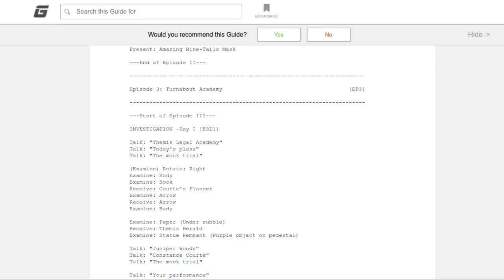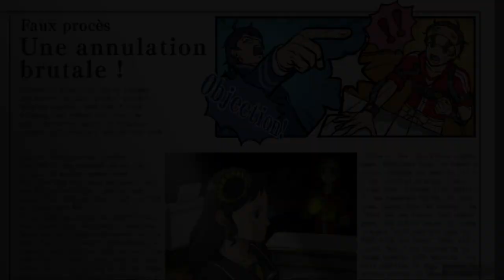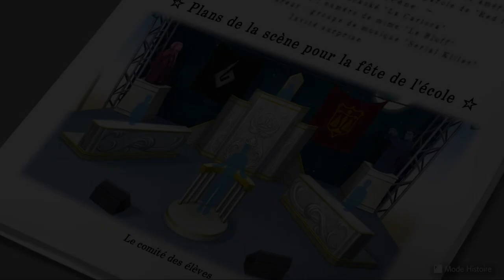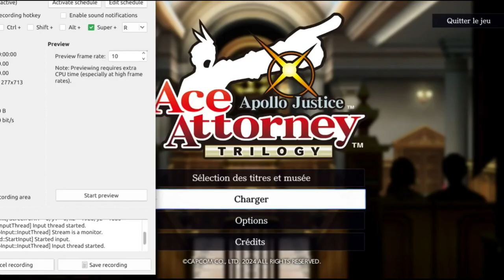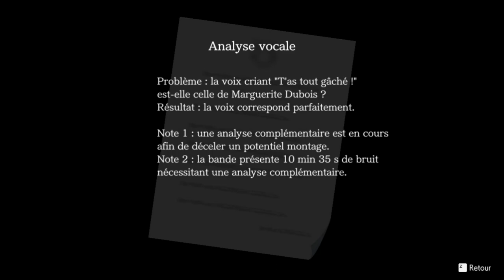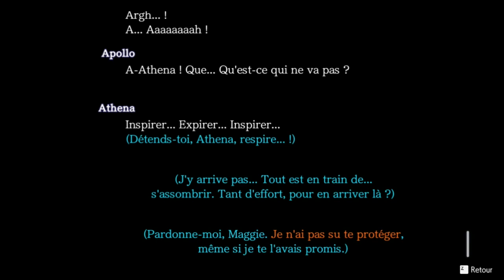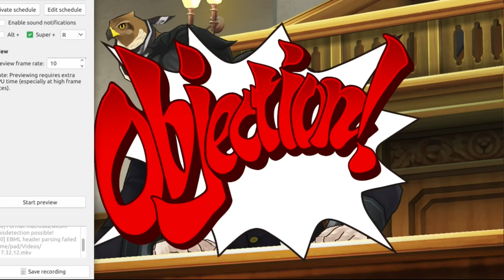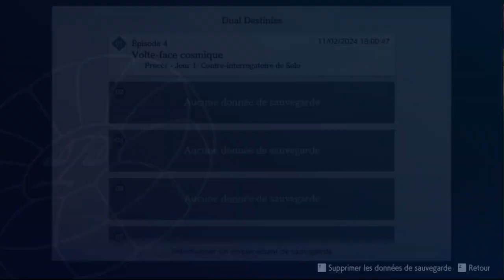Ace Attorney en francais, part 36 531 to 541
Interestingly, Arthur Larcher is named for the fact that he has a bow and arrow, and "a tout gache" (all is ruined) was chosen to sound like his name. In other languages, the name has nothing to do with his talent, and is simply chosen to sound like a threat (Shizuya Rei / koroshite yaru, Hugh O'Conner / you're a goner).
Thanks, Jack Lamenoire, for teaching me that a French word for fantastic or unrealistic is "rocambolesque". Greatest word of all time.
"Pierre Terrian" is just as cruel as any of that character's other names. Aoi Daichi is like "great blue earth", Clay Terran is like "soil earth" and Pierre Terrian is like "rock earth". All of his names indicate that he is dead and will never leave Earth. Still not as cruel as Jack Hammer (pierced through the chest) or Deid Mann.